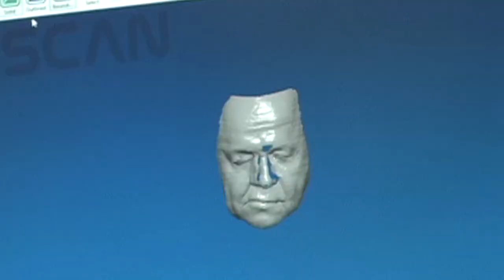Saludo German Chaves web